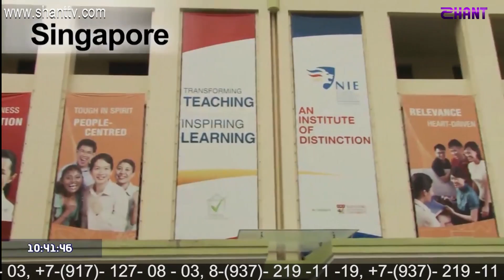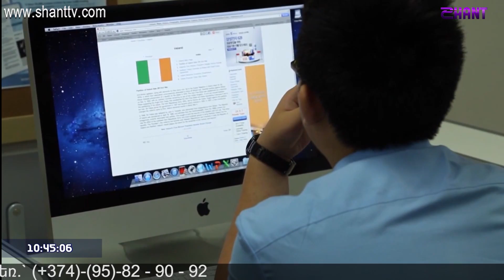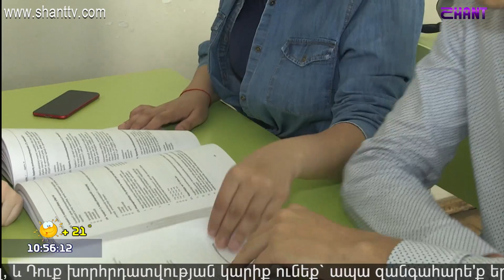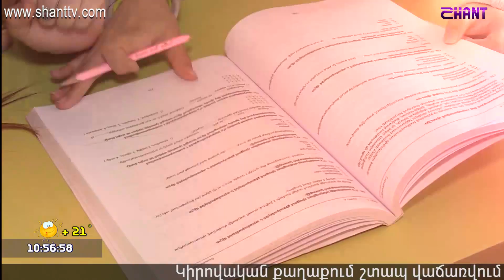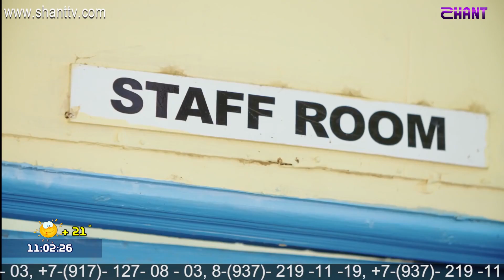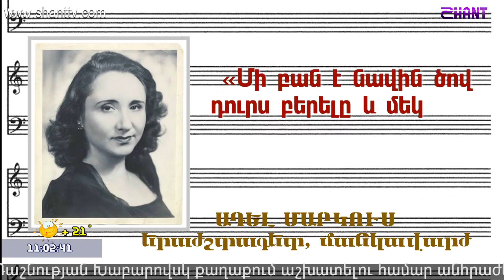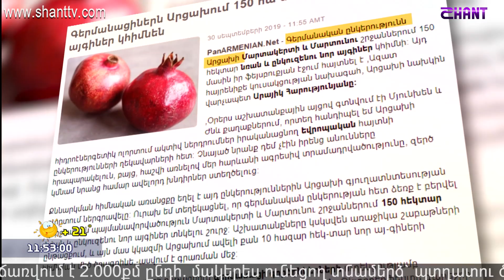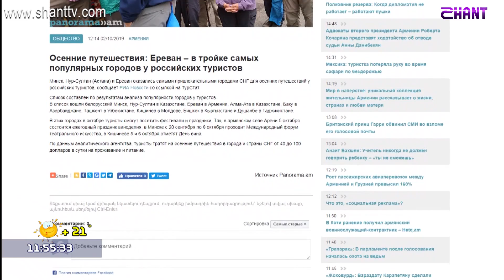Առավոտը Շանթում/Aravot Shantum 07.10.2019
Ներբեռնել հավելվածը՝
/2tLE54C`